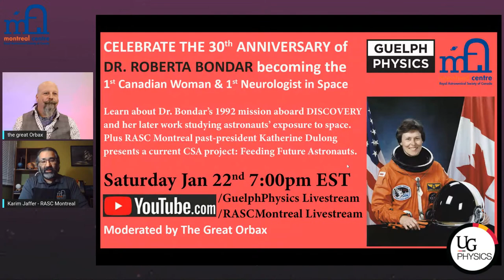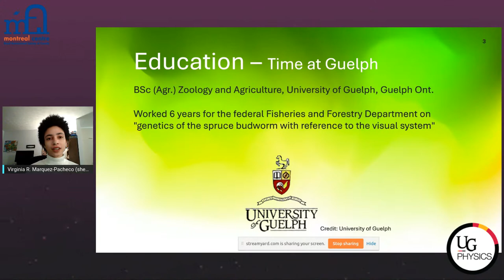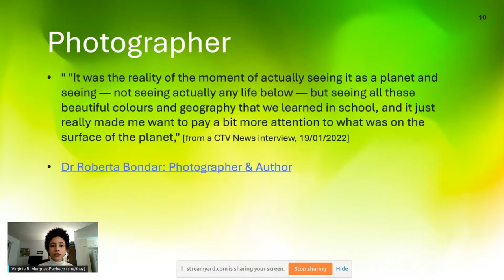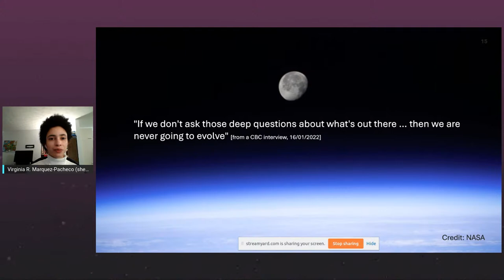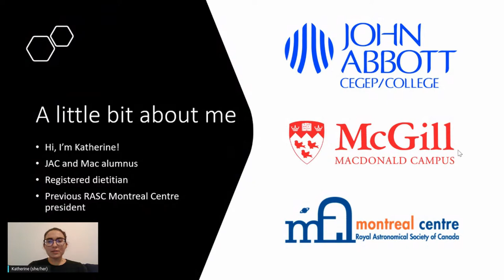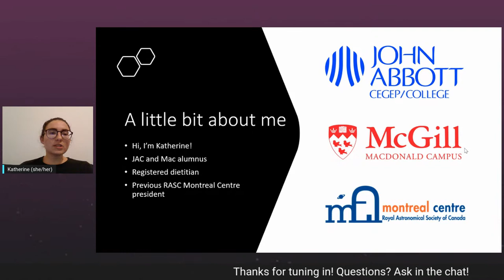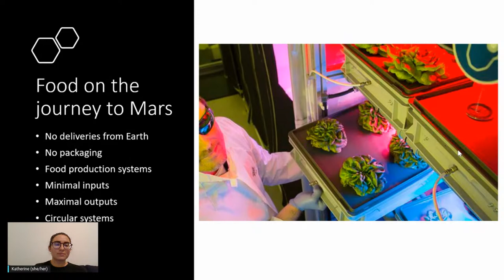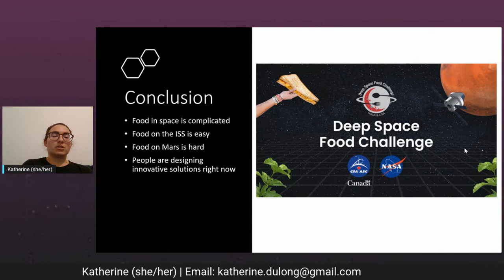30th Anniversary of Dr. Roberta Bondar's Mission aboard Discovery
January 22nd marks the 30th anniversary of University of Guelph Alumna Roberta Bondar’s mission aboard the Space Shuttle Discovery as the first Canadian woman in space.
Join us at 7pm as Guelph Physics hosts a livestream with the Royal Astronomical Society of Canada  discussing Dr. Bondar’s work and examining the impact she’s had on a generation of astronomers.
RASC I&D Chair Virginia Rufina Marquez-Pacheco will explore how Dr. Bondar's training prepared her mission, her continued work to study the effects on astronauts, and her current philanthropic work.
Former RASC Montreal Centre President Katherine Dulong will talk about her current Canadian Space Agency project: Feeding Future Astronauts.
As always, we will have a live Q&A where we will endeavour to answer your questions in real time!
Please join us for this unique opportunity to chat with astronomers who are part of the oldest astronomical institution in Canada.
If you are an undergraduate, graduate student, or just have an interest in space exploration, this will be the stream for you!
Hosted by Orbax and streamed live to our YouTube channel and to Facebook @GuelphPhysics Saturday January 22nd at 7:00 pm EST.